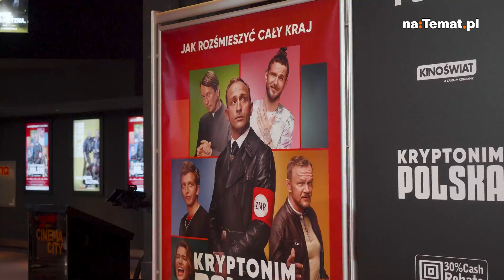Królikowski o hejcie. Pokazał obrzydliwą wiadomość od internautki [TYLKO U NAS]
Antoni Królikowski powrócił na salony i pojawił się na premierze filmu "Kryptonim Polska". W rozmowie z naTemat poruszył wątek hejterskich wiadomości, które dostaje w sieci. Przytoczył jedną z nich. - Jak się czyta takie coś, to jest nieprzyjemne na pewno — przyznał.